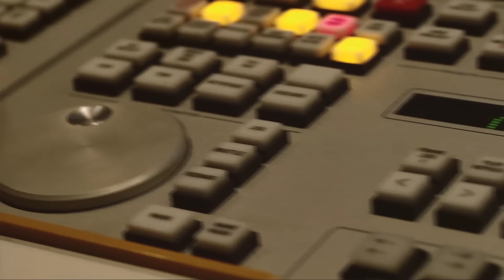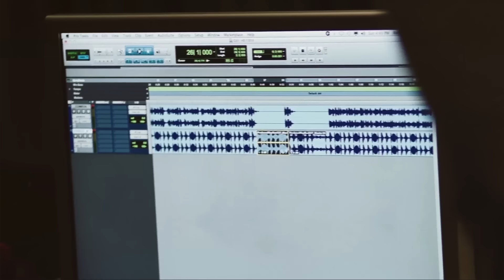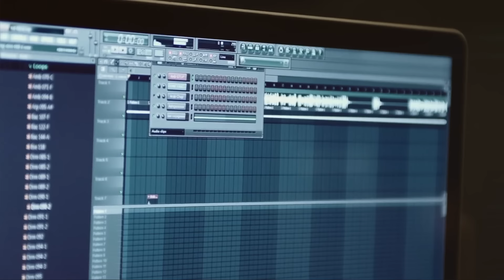Fabri Fibra. Come Vasco (Versione Studio).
Video non ufficiale del brano Come Vasco (prod. Rey Reel), estratto dall'album Squallor (Universal 2015) girato ai Red Bull Studios di Los Angeles, California, con Rey Reel, Hit-Boy, HazeBanga.

Grazie a Red Bull, Universal, HS87 Staff.